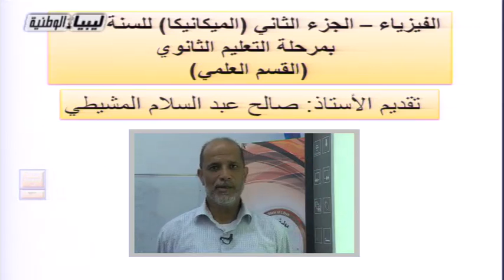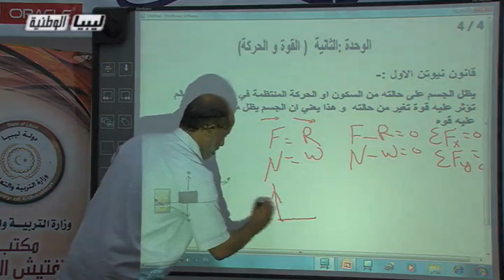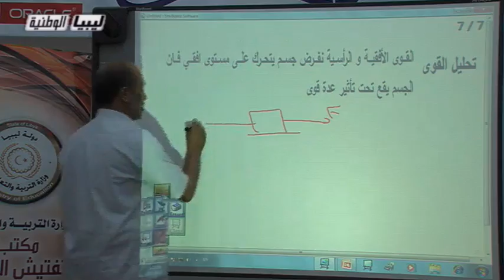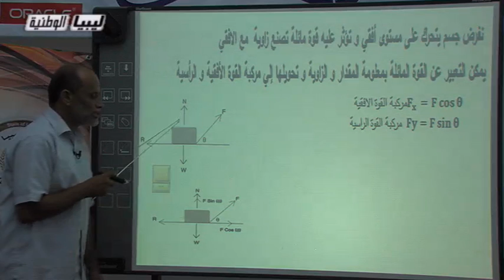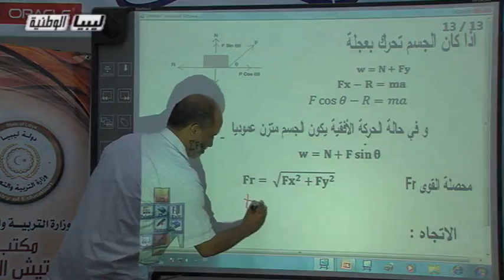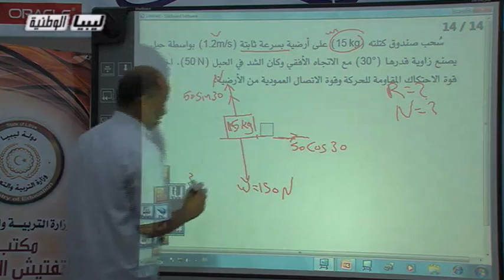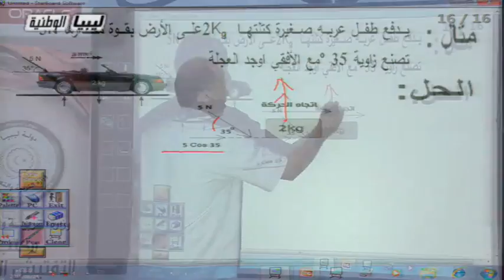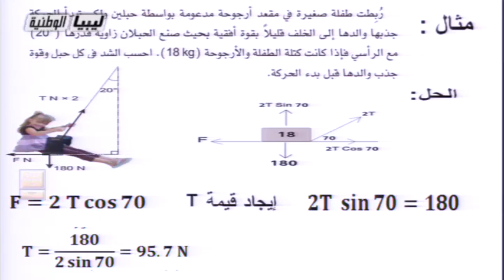الفيزياء الديناميكية الدرس 3